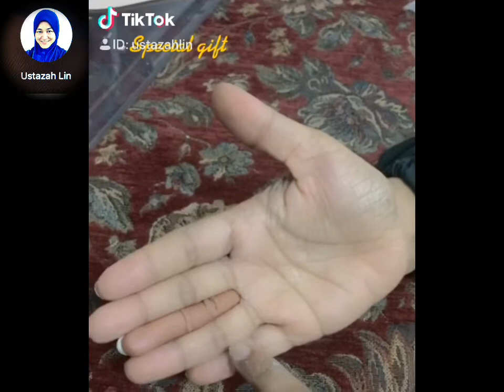Me & Clay Love Make People Happy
Pusrapi amat mengambil berat mengenai penjagaan bau badan serta penjagaan ketiak dan mengesyorkan Terapi Aroma Kasih dengan penggunaan Deodorant Fresh 24 yang bebas kandungan bahan kimia terutamanya alcohol denat. Sebaiknya gunakan deodorant yang diperbuat daripada bahan-bahan semulajadi seperti Fresh 24 Deodorant yang mampu merawat kulit ketiak dari iritasi dan kesan hitam. Fresh 24 juga akan melindungi secara optimal selama 24 jam dari bau badan dan keringat berlebihan. Kulit ketiak Anda akan dimanjakan untuk hasil yang lebih cerah, halus dan lembut.

Khasiat & Kelebihan Deodoran Fresh 24 Hours

1.      Merupakan penyah bau badan tanpa menutup liang peluh di kawasan ketiak.

2.      Kombinasi deodoran dan antipeluh & anti daki.

3.      Memutihkan ketiak yang hitam akibat pemakaian deodorant berkualiti rendah.

4.      Merupakan pemakaian yang selamat dan anti kanser dihasilkan dari galian alami (Bebas bahan    Kimia)

5.      Penyah bau efektif dalam tempoh 24 jam walaupun pemakaiannya hanya sekali.

6.      Anti bakteria, Anti virus dan Anti kulat & Anti Kanser

7.      Produk ulangan yang tinggi dan rekomentasi yang tinggi.

8.      Hanya sekali sahaja pakai di waktu pagi selepas mandi walaupun selepas mandi kali ke-2,tidak perlu pakai kali ke-2.

9.      Tidak menyebabkan baju anak anda kuning di kawasan ketiak

10.   Amat menjimatkan penggunaannya hanya sebotol untuk 6 bulan pemakaian untuk seorang.

11.   Suci dari bahan-bahan yang subhah.

12.   Amat sesuai untuk semua peringkat usia

13.   Perpeluhan berlaku untuk penyah toksik tetapi tidak ada bau kerana ia bertindak menaturalkan sehingga tidak ada bau.

14.   Rumusan tanpa pemutih tidak akan mengotorkan pakaian walaupun semasa ketiak masih basah dengan produk.

15.   Paling laris dipasaran, belian ulangan tertinggi.

16.   Menggunakan KOMPLEKS FORMULA Islamiyah & bacaan Doa Syifa’ untuk menentang bakteria dibahagian ketiak.

Cara guna :
Sapukan sedikit krim dibawah ketiak selepas mandi.

Pesanan : Kepada pengguna yang baru kali pertama menggunakan Deodoran Fresh 24 sekiranya didapati ketiak anda menjadi gatal, dinasihatkan teruskan memakainya sehingga gatal itu hilang. Ini adalah tindak balas penyembuhan kepada pemakai yang sebelumnya sudah biasa memakai deodoran yang berkimia.